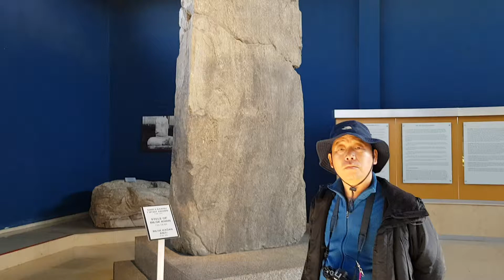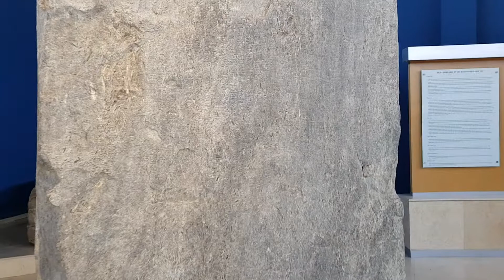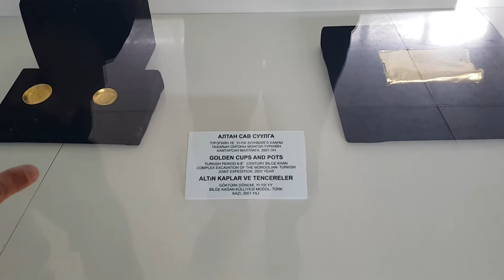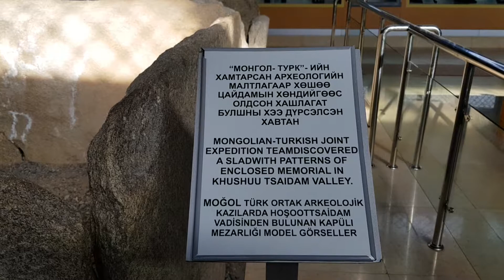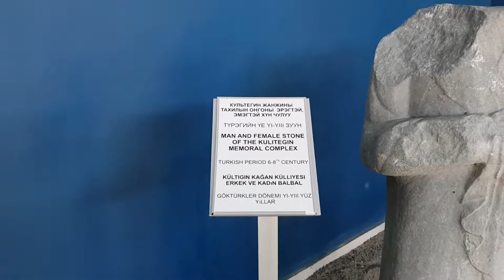무식함에 겁없이 올려 보았습니다.